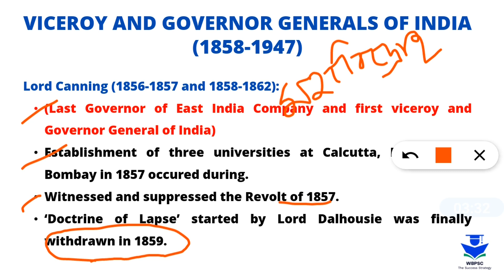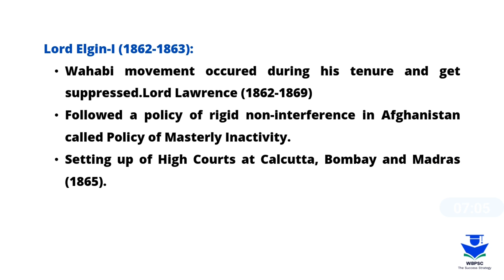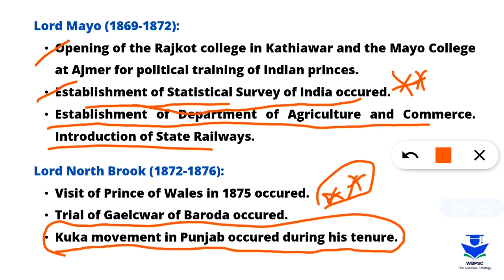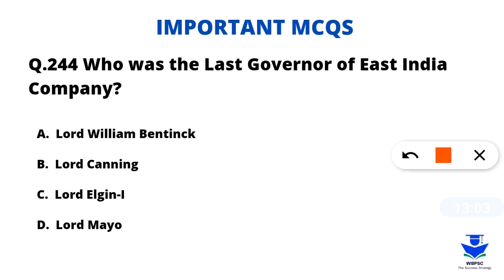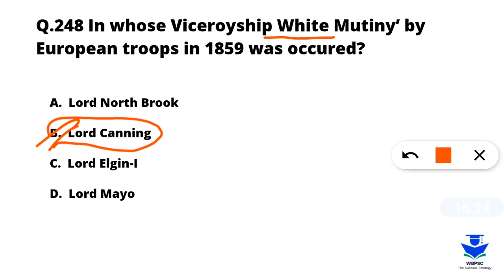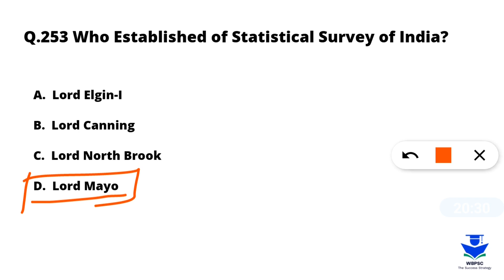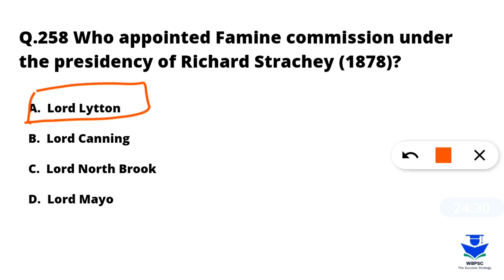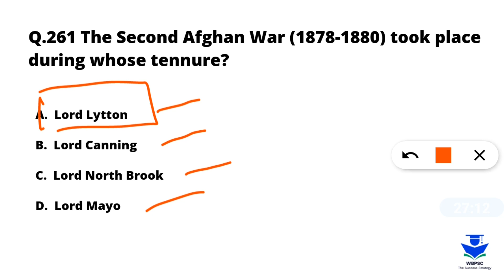INM MCQ for WBCS | Best 500 MCQ | Part20 | Indian National Movement | History | Answer & Explanation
Hello viewers, in this video series of Best 500 INM MCQs, we discuss some important MCQs on Indian National Movement with answers and proper explanation so that you not only get the right information but also your concept gets clear on INM.